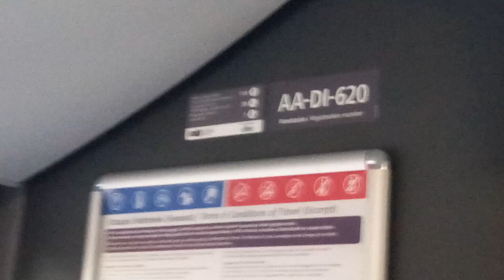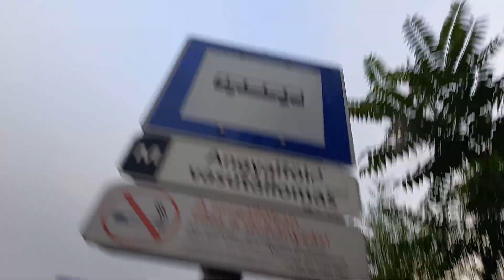Mercedes-Benz NG Conecto - AA-DI-620